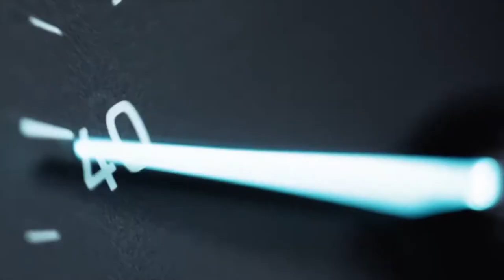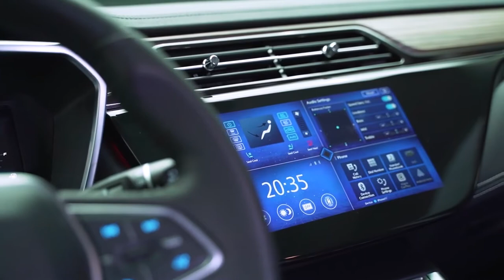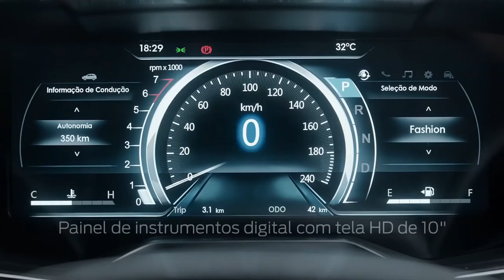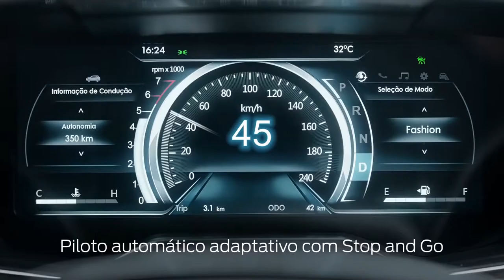Ford Territory 49,900$ តម្លៃនៅកម្ពុជា តើថ្លៃ ឬ សមរម្យ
➡️ វិមាត្រ
✔ បណ្តោយ 4, 580 mm
✔ ទទឹង 1,936 mm
✔ កំពស់ 1,674 mm
✔ គុំលាតពីតូរថយន្តមកដី 180 mm
✔ គុំលាតពីកង់មុខទៅកង់ក្រោយ 2,716

➡️ ផ្នែកខាងក្រៅ
✔ ប្រើអង់តែនប្រភេទ ប្រុយត្រីឆ្លាម
✔ ចង្កៀងបំភ្លឺផ្លូវបិទបើកដោយស្វ័យប្រវត្តិ
✔ ប្រើសំបកកង់លេខ 235/50R18
✔ យ៉ានអាលុយមីញ៉ូម ១៨ អ៊ីញ
✔ ដំបូលរូតធំអាចបិទបើកបាន ឬហៅថា Panoramic Moonroof
✔ អំពួលមុខក្រោយទាំងអស់ជាប្រភេទអំពូល LED

➡️ ប្រព័ន្ធខាងក្នុង
✔ម៉ាស៊ីន Ecoboost 1.5L
✔Horse Power : 143PS
✔Torque Power: 225Nm
✔ទំហំស៊ីឡាំង 4
✔ប្រអប់លេខ8វគ្គអូតូ ប្រើដោយប្រេងសាំង
✔កុងទ័រ Digital 10 អ៊ីញ អាចប្រើជាមួយ Apple Carplay និង Android Auto
✔អេក្រង់កណ្តាល Touch Screen 10 អ៊ីញ ប្រើ Smart Key
✔ពោងសុវត្ថិភាព 06
✔សេនស័រជំនួយពេលចូលចតមុខ-ក្រោយ
✔ចង្កៀងមុខ ក្រោយជាប្រភេទLED
✔ចង្កៀងបំភ្លឺផ្លូវបិទបើកដោយស្វ័យប្រវត្តិ
✔បំពាក់ Speaker 08 គ្រាប់

➡️ បច្ចេកវិទ្យាពិសេសៗ របស់ Ford Territory មានៈ
✔ប្រព័ន្ធផ្តល់សញ្ញាគ្រោះថ្នាក់ពេលមានឧបសគ្គ និងប្រព័ន្ធចាប់ហ្វ្រាំងបន្ទាន់ដោយស្វ័យប្រវត្តិ
✔ប្រព័ន្ធកំណត់ល្បឿន និងរក្សាគំលាតសុវត្ថិភាពដោយឈប់ និងទៅមុខដោយស្វ័យប្រវត្តិ
✔ប្រព័ន្ធជំនួយចង្កូត រំលឹកអ្នកបើកបរ អោយបើកក្នុងគន្លងផ្លូវត្រឹមត្រូវ
✔ប្រព័ន្ធជំនួយចូលចតដោយស្វ័យប្រវត្តិ
✔ប្រព័ន្ធផ្តល់ដំណឹងគ្រោះថ្នាក់ផ្នែកសងខាងរថយន្ត
✔ប្រព័ន្ធទប់លំនឹងរថយន្តពេលបើកបរលើផ្លូវកោង និងផ្លូវរអិល ដើម្បីបញ្ជៀសការក្រឡាប់
✔ប្រព័ន្ធទប់រថយន្តកុំអោយរអិលថយក្រោយពេលឡើងចំណោត
✔ប្រព័ន្ធវាស់សម្ពាធកង់
✔កាមេរ៉ាសុវត្ថិភាព360 ដឺក្រេ
✔សាកថ្មទូរស័ព្ទដោយមិនបាច់ប្រើខ្សែ (Wireless Charging)
✔ ប្រព័ន្ធហ្វ្រាំងដៃអេឡិចត្រូនិក
✔ប្រព័ន្ធគ្រប់គ្រងសីតុណ្ហភាពក្នុងរថយន្ត
 ✔ការធានាគុណភាពពីរោងចក្រ 3 ឆ្នាំ ឬ 100,000 km